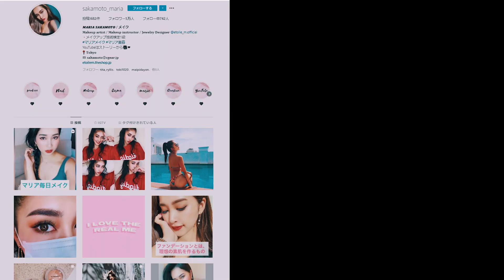【化粧品】肌質別！ファンデーションの選び方！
マリアさん

Coralu プロデュースしているアパレルブランド